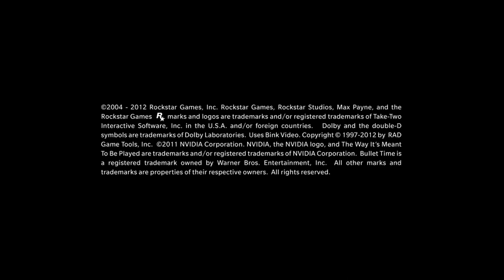Max Payne 3 | Story Gameplay | Part-2